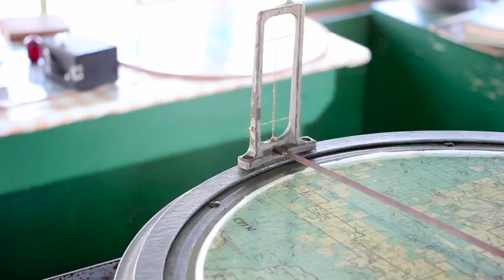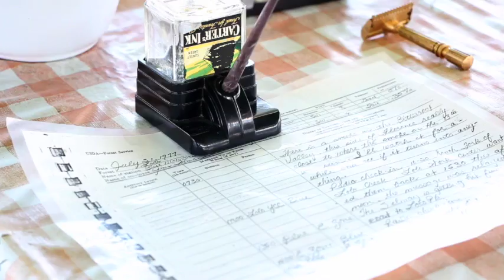Summer Series: Firewatch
from our Time Traveler's camp kids made documentaries out of Historic Museum at Fort Missoula.